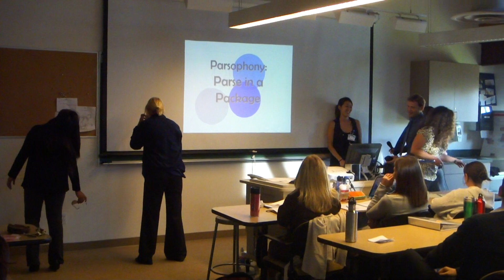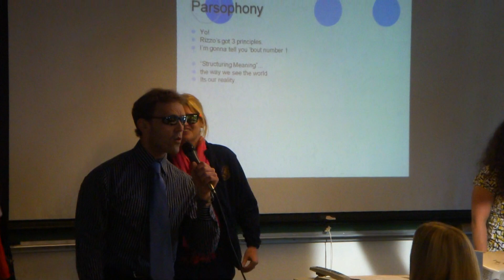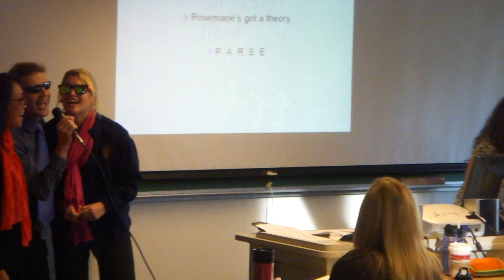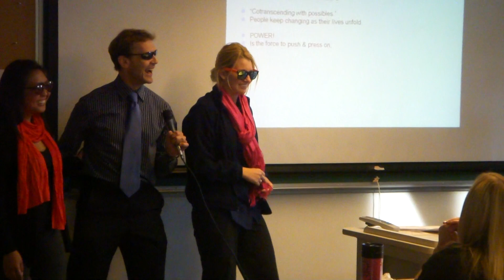Parsophony (AKA "Rosemarie's Got a Theory")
Musical finale of a classroom presentation on the nursing theorist, Rosemarie Rizzo Parse,  at Mount St. Mary's College (Los Angeles, CA) on 11/16/2010.